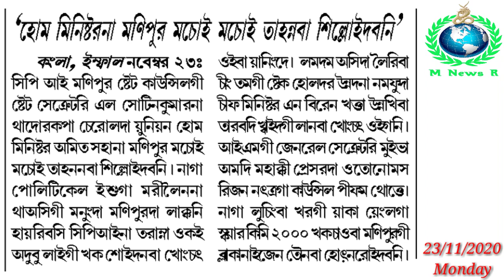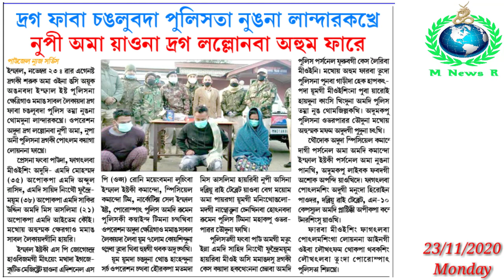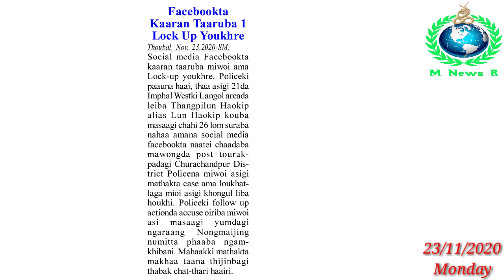Facebook ta Karan Taruba Ama Lock Up Youkhre || Drug Faba Changlubada Police ta Nungna Landarakhre